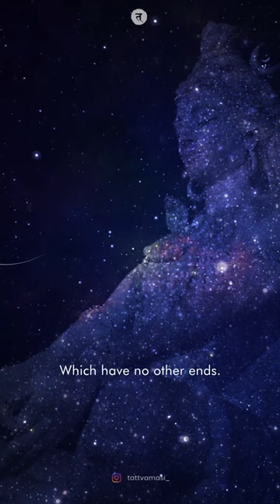All you Need to Know about Shiva and Shivratri ✨Share this with Everyone| Tattvamasi